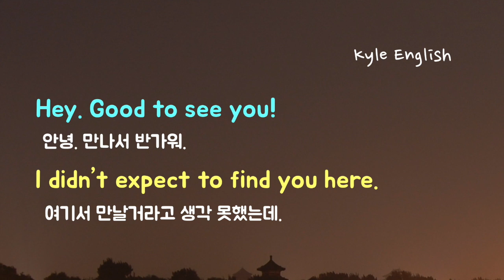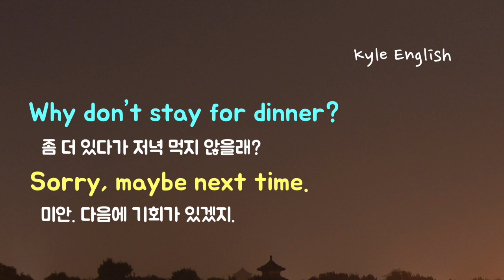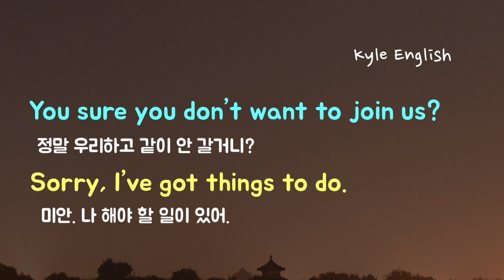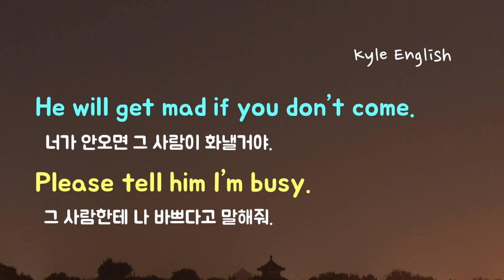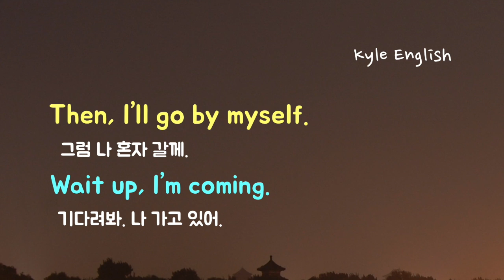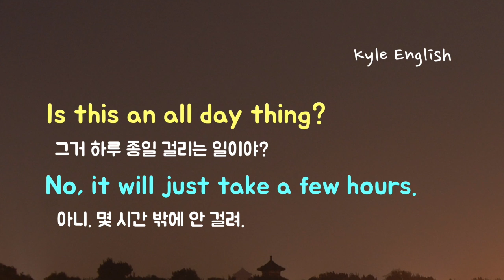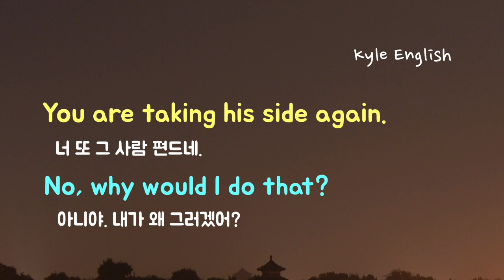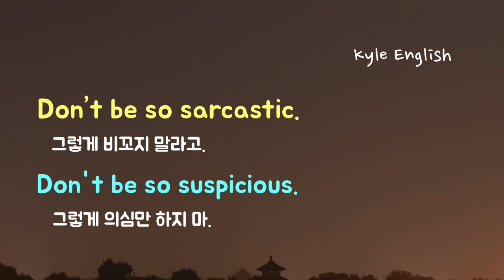기초 영어회화 필수 29문장 듣기! (약속/초대/말다툼) 카일영어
오늘은 우리가 일상 생활에서 자주 쓰는 영어회화 29문장을 들어볼거예요. 아는 사람을 만났을 때, 초대할 때, 약속에 어떤 사람이 나오지 않았을 때 쓸 수 있는 다양한 영어 표현들을 함께 듣고 읽으면서 공부해봅시다.

* 안녕하세요! 카일입니다. 이 채널 영상의 영어문장과 녹음은 제가 직접 다 만들었습니다. 열심히 공부하셔서 영어 실력 많이 느시길 바랄께요!